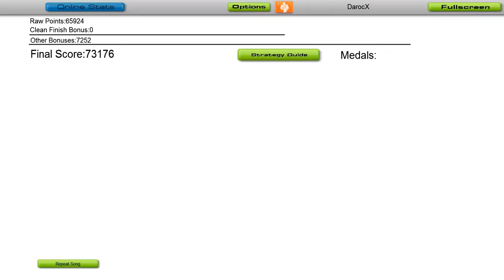Audiosurf - I'll Show You My Loyalty (PhonyBrony Feat. Feather)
Haven't played this game for over a year now, and this was my second try after that break. I Think I missed 2 colored blocks and hit one grey. All things considered I'm pretty happy on how this turned out.